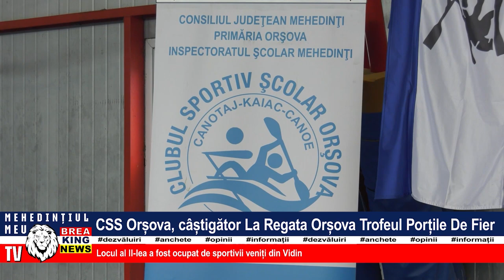CSS ORȘOVA, CÂȘTIGĂTOARE LA REGATA ORȘOVA TROFEUL PORȚILE DE FIER